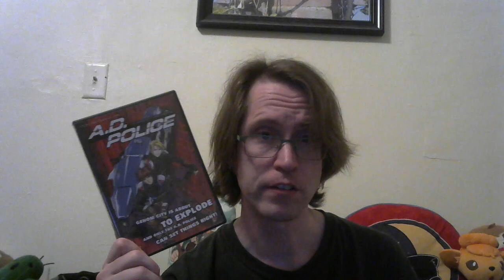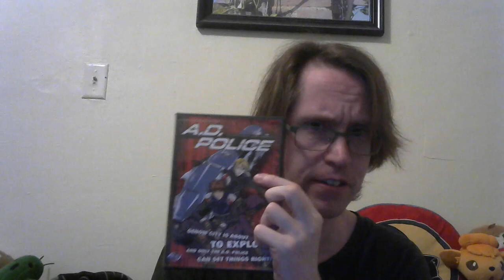Talking to the Void #693: A. D. Police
Ashita Weekend!
(That's one of the only highlights here)